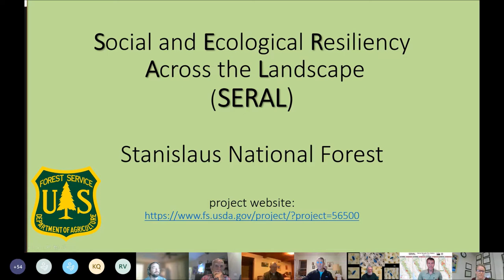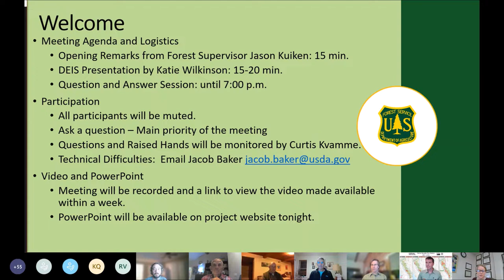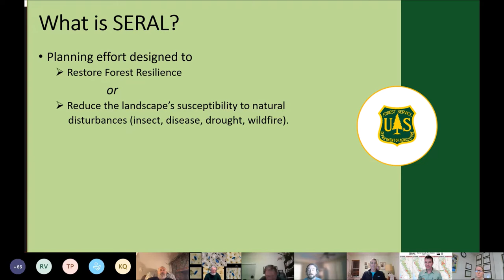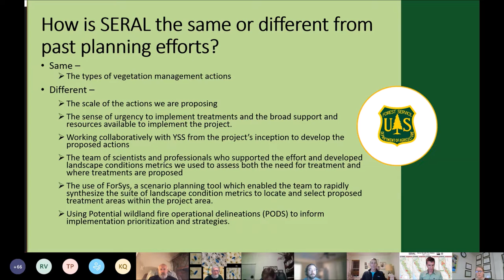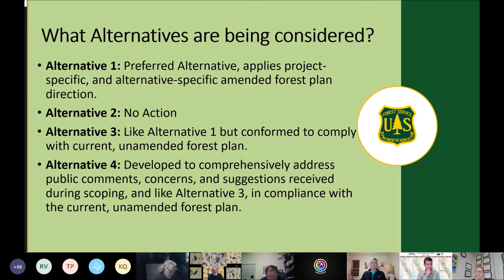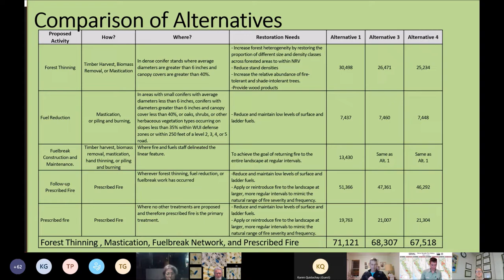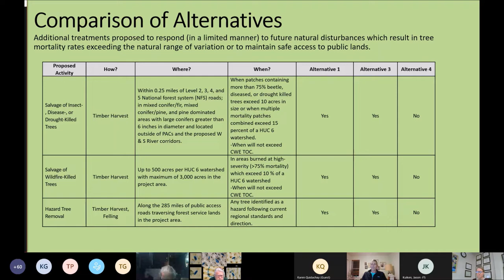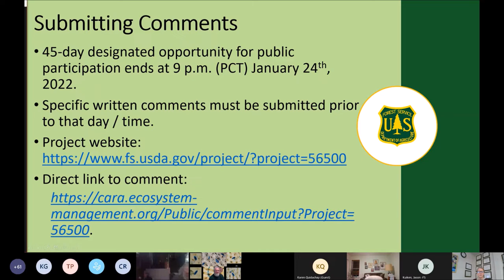January 5, 2021 SERAL DEIS Virtual Public Meeting Recording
View Stanislaus National Forest Staff discuss the Social and Ecological Resilience Across the Landscape project Draft Environmental Impact Statement and answer participant's questions.